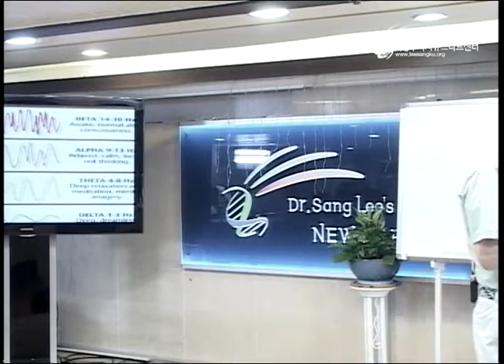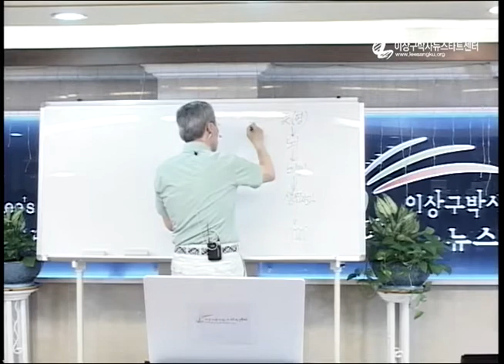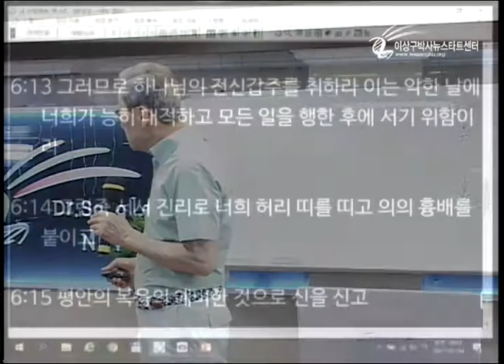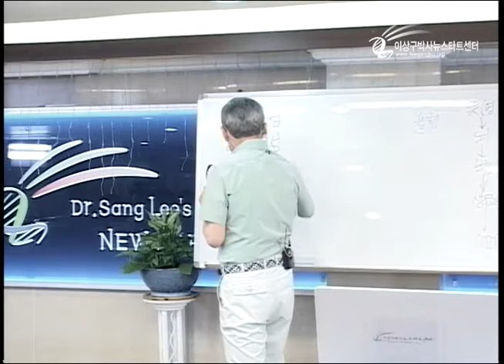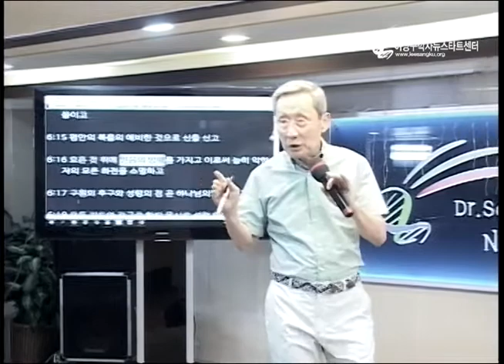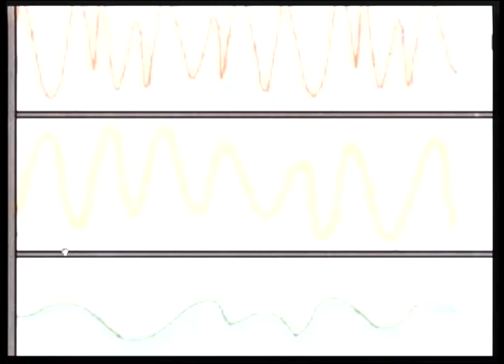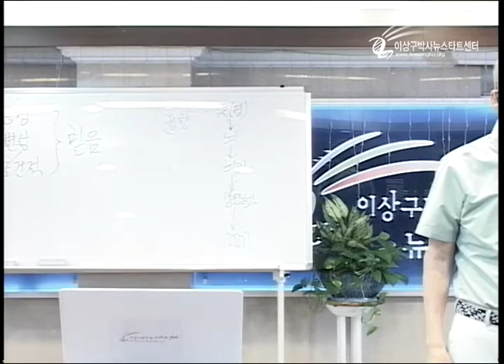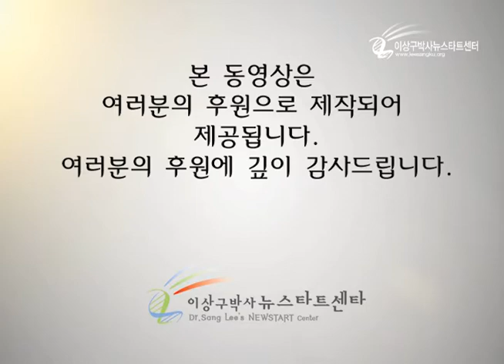R205-17 공황장애, 불면증의 정복